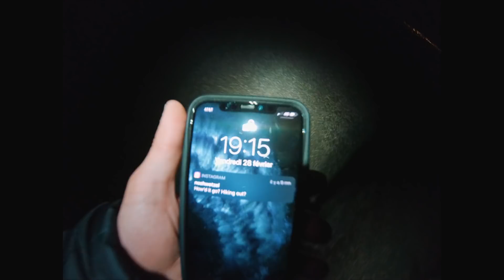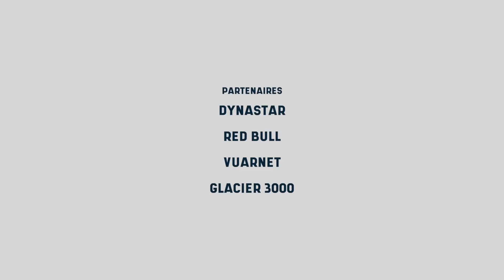Richard Permin - Chroniques d’hiver | freeride skiing and behind the scene documentary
Depuis plus de 10 ans, Richard Permin (skieur freeride), parcours le monde en hiver pour ramener les plus belles images possibles.10 ans à vivre dans l’ombre et se concentrant seulement sur la performance.Depuis 2016 il travaille avec Maxime Moulin (réalisateur) et après deux gros projets (Good Morning et Fastwood), il était temps de faire les choses autrement, il était temps de profiter simplement de la montagne.Cette année ils se sont engagé sur un nouveau projet, celui de délivrer des images en direct sur les réseaux sociaux.De partager beaucoup plus et de montrer l’envers du décor aussi.Ce film retrace cette expérience et raconte ce qu’est la vie d’un skieur chasseur d’images.C’est un film fait par des passionnés, qui s’adresse aux amoureux du ski et de l’image. Un témoignage inspirant.

For more than 10 years, Richard Permin (freeride skier) has traveled the world in winter to bring back the most beautiful images possible. 10 years living in the shadows and focusing only on performance.Since 2016 he has been working with Maxime Moulin (director) and after two big projects (Good Morning and Fastwood),it was time to do things differently, it was time to take advantage.This year they have started a new project, that of delivering live images on social media.To share a lot more.This film is about this experience and tells about the life of a skier hunter of images.It is a film made by enthusiasts and is aimed at lovers of skiing and image.An inspiring testimony.

Produced by: Richard Permin & Maxime Moulin

Cinematography:
Maxime Moulin

Remerciements :
Bernhard Tschannen, Seb Giraldi, Lionel Giraud, Tom Tubiana, Elsa Ravaud, Laurent Richard, Marc-Antoine Party, Sylvain Girard, Amandine Chene, Pierre Burgeot, Cédric Fray, Yan Lefort, Conor Pelton & Elena Collins, Noah Wetzel

Musiques :
Artlist
Beta Theme Ii By Kyle Preston
Always Roaming By Oliver Michael
Story Time By Shahead Mostafafar
Caution By Skrxlla
Defining Sucess By David Roy Collective
Northern Saints By Swirling Ship
Years By The Hunts